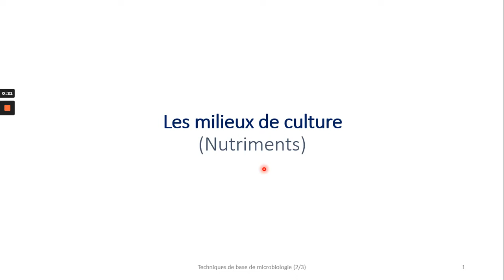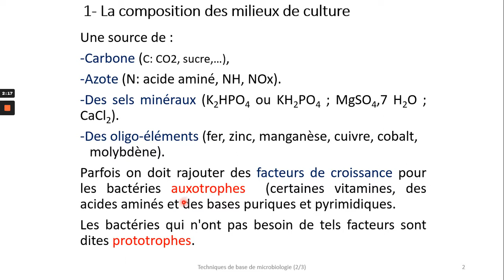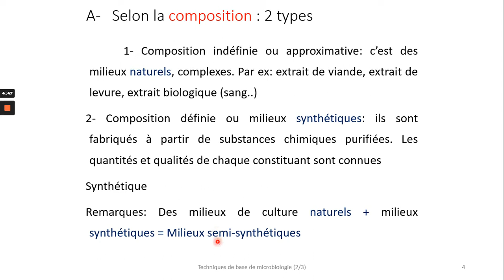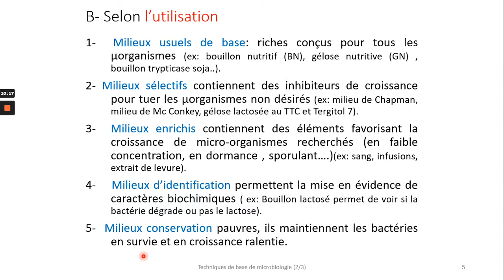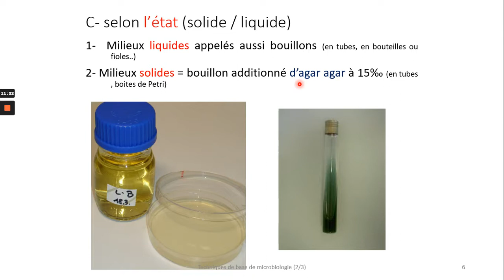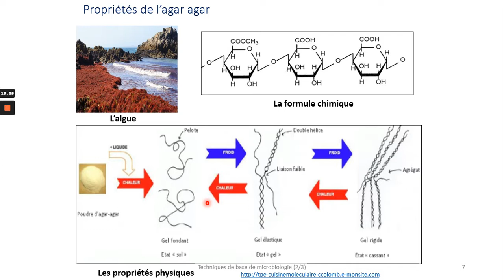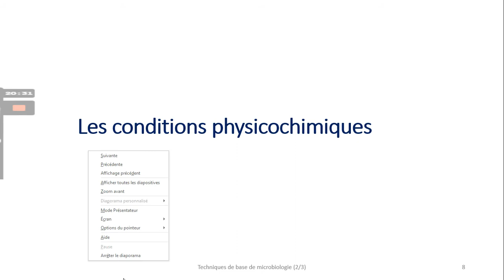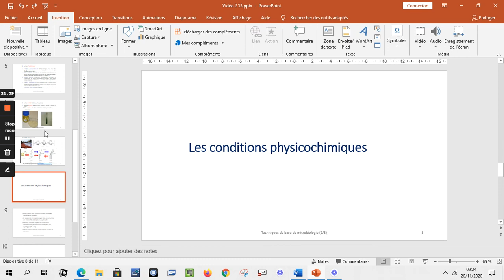Microbiologie | Milieux de culture | 3éme vidéo